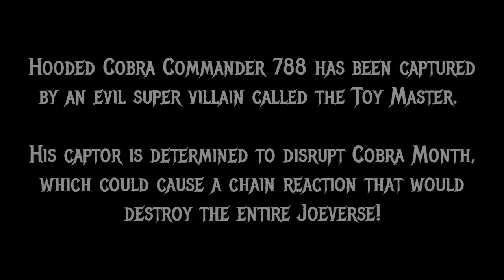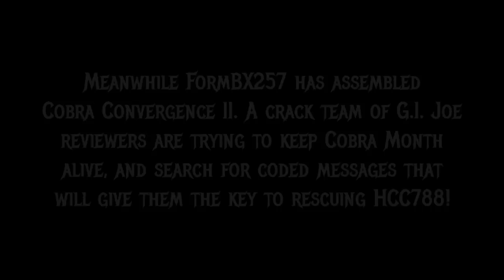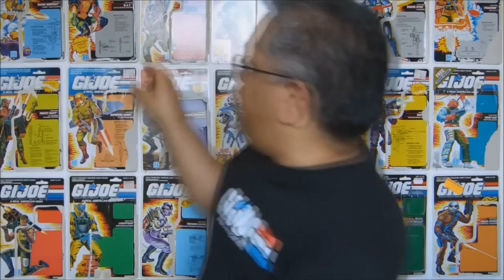Cobra Convergence II Episode 5 - Sanitarium Productions!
** Correction to the credit roll: Writing credit should go to SANITARIUM PRODUCTIONS.

Written by Bryan Lower and Sanitarium Productions
With appearance by FormBX257

3d Cobra logo: Chris Piers

Landon Cole as the Toy Master